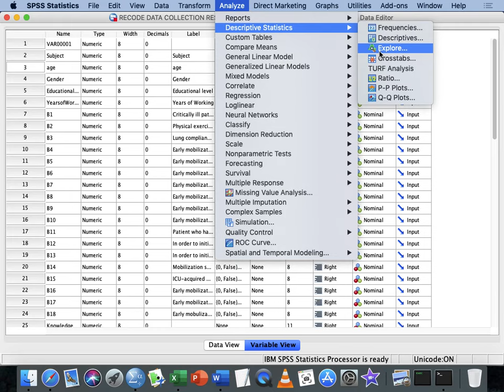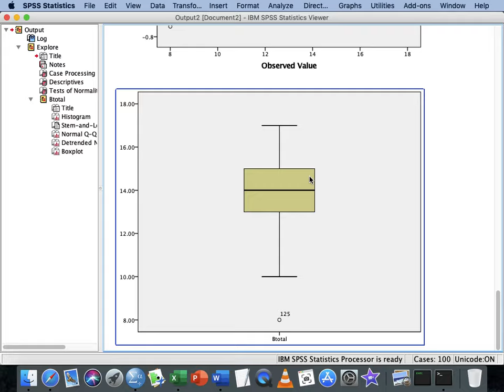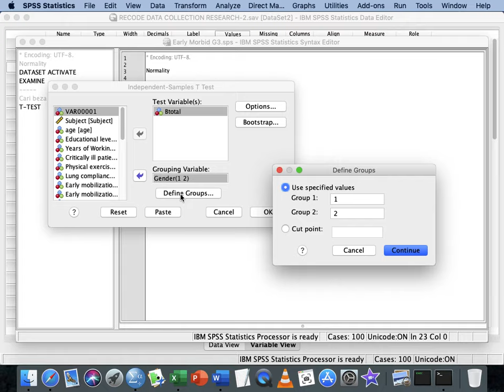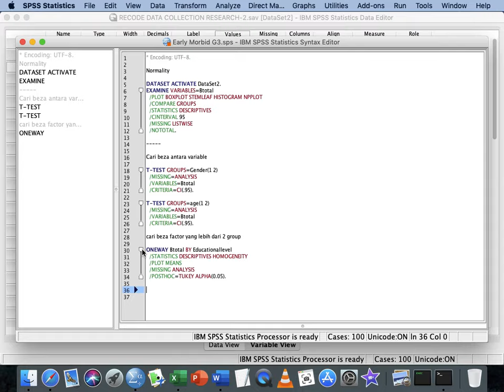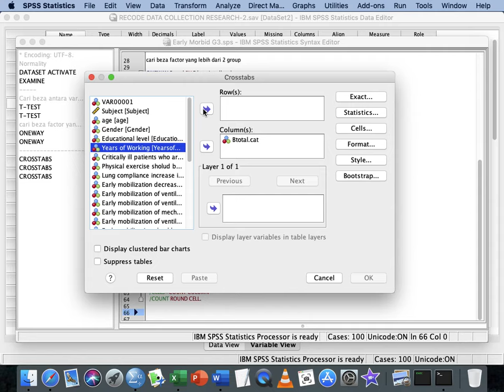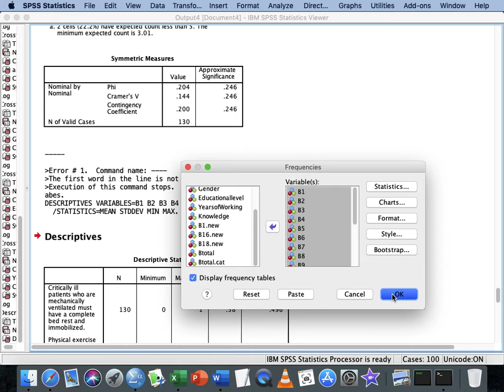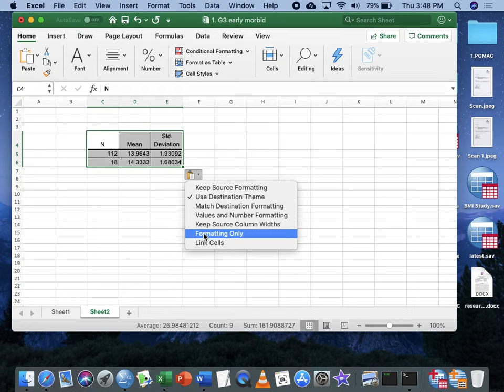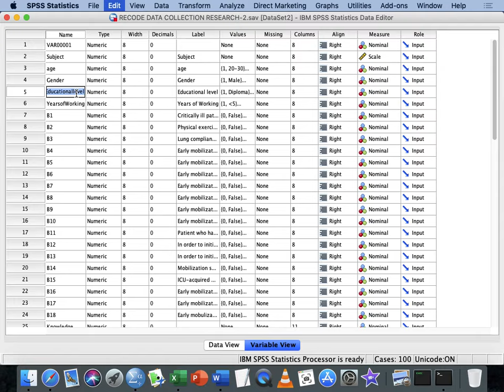Video8 Analysis differences and association using chi square and t test anova syntax application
This video explain the detail of SPSS Data Analysis for Nursing Studies. The content of this discussion reflect to the detail analysis guided for each of the student as describe further in the website.